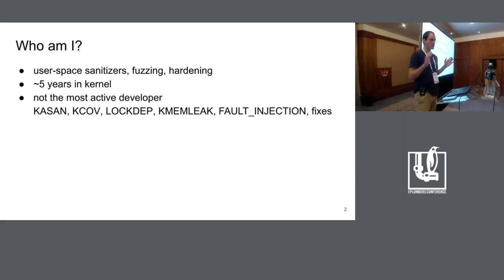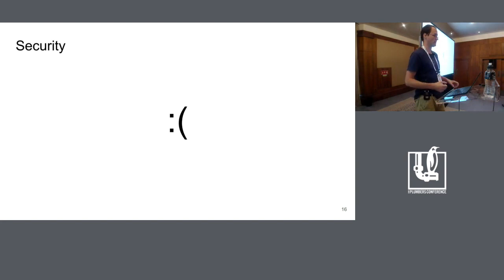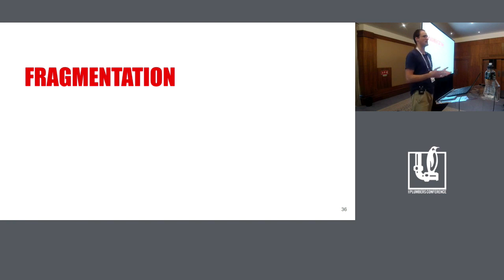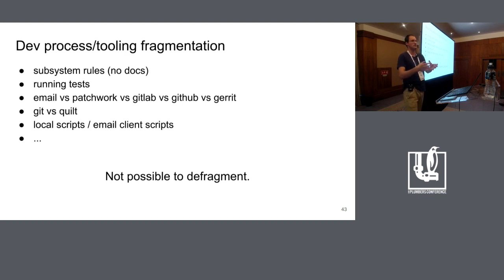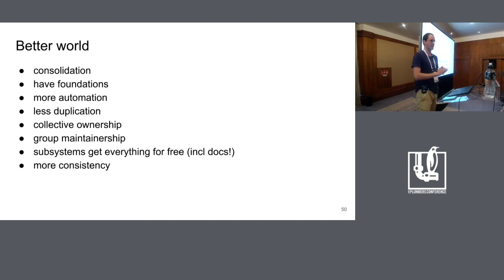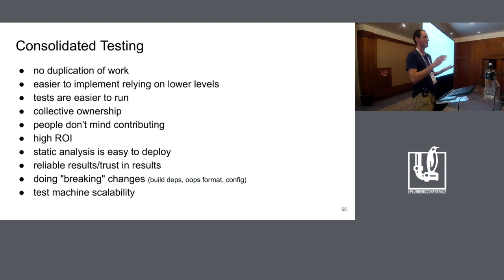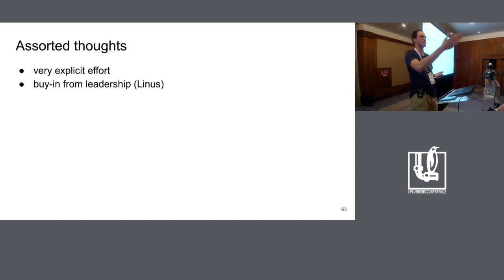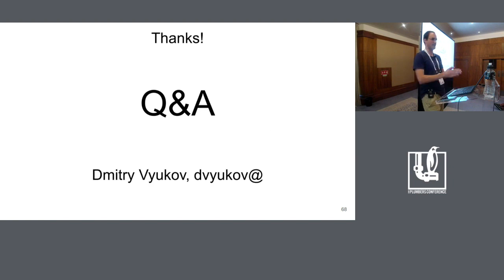LPC2019 - Reflections on kernel quality, development process and testing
In this talk Dmitry will highlight some of the areas for improvement related to release quality, security, and developer experience and productivity. Then try to show that the existing processes, approaches and tools poorly cope with the current scale and rate of change and don't provide adequate quality and developer experience. Lastly Dmitry will advocate that only pervasive changes to the process, tooling and testing approaches can significantly improve the situation.

Dmitry Vyukov (Google)